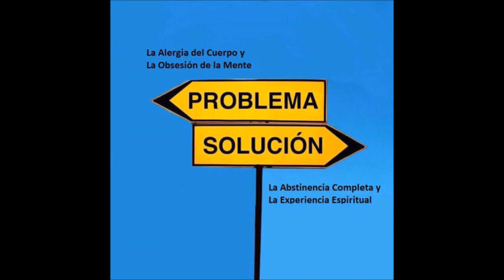Taller de 12 Pasos Tercera Parte - El Paso 4 - Lawrie C.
El Paso 4. Este Paso tiene la clave para nuestro futuro. Este Paso nos dirige a hacer un inventario personal que nos permite ver con claridad los aspectos de nuestra personalidad que nos han causado y nos están causando todos nuestros problemas. En el Paso 4 nos encaminamos por un derrotero de acción vigorosa. Nos enfocamos en nuestros impedimentos más notorios: los resentimientos (incluso cosas que nos desagradan levemente o nos causan auto-conmiseración), los temores (reales o imaginarios) y la conducta sexual (o relaciones románticas de cualquier tipo, aun las que sólo viven en nuestras fantasías). El Paso 4 se puede hacer en 1 o 2 semanas con estas instrucciones pues nos enfocamos únicamente en las cosas en las que pensamos actualmente. Invitado: Lawrie C.